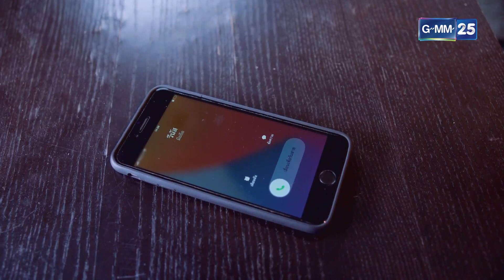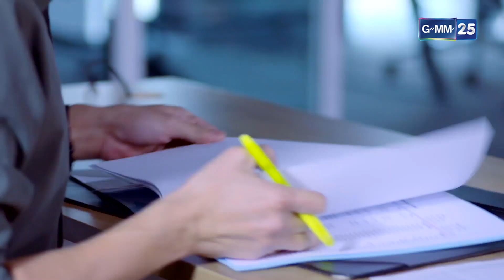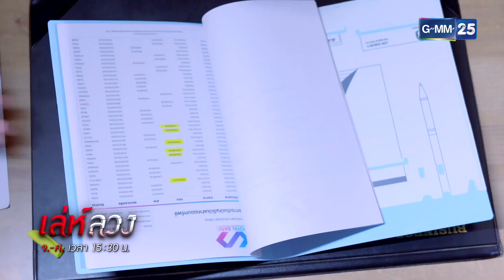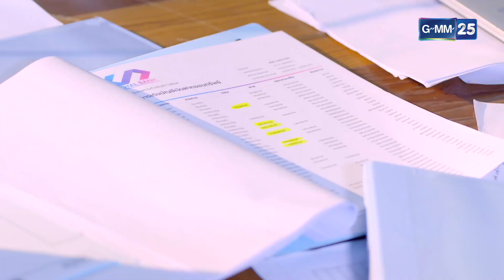รู้ยังว่าเรื่องนี้มันมีอะไรเมคเซ้นส์บ้าง! | HIGHLIGHT EP.7 เล่ห์ลวง | 3 ก.พ. 2565 | GMM25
และรับชมย้อนหลังได้ที่

พบ "ปุ๊กลุก-ฝนทิพย์" กับการหวนคืนงานละครในรอบ 2 ปี ในบทบาทแม่ค้าออนไลน์ ที่ไม่ได้แซ่บแค่การขาย แต่ยังพร้อมเช็กบิลกับใครที่มาร้ายใส่เธอ!!

“เล่ห์ลวง” ละครโมเดิร์นสุดแซ่บ เกี่ยวกับเรื่องราวทันสมัยที่ตีแผ่สังคม เชือดเฉือนกันด้วยเล่ห์เหลี่ยมและกลลวง ระหว่าง ไลฟ์โค้ชลวงโลก และ แม่ค้าออนไลน์

พบกับการประชันบทบาทของ 2 นักแสดงตัวแม่ อย่าง "ปุ๊กลุก ฝนทิพย์" ที่มาร่วมงานกับช่องวันครั้งแรก และ "เชียร์ ฑิฆัมพร" ที่มาพลิกบทบาทร้ายครั้งแรก

พร้อมการเชือดเฉือนสุดมันของสองพระเอกหล่อต่างขั้ว เจษ เจษฎ์พิพัฒ ไบร์ท นรภัทร ที่คนหนึ่งแสนดี อีกคนหนึ่งแสนเลว และนักแสดงมากฝีมืออีกคับคั่งที่จะมาสร้างสีสันและร่วมกันตีแผ่วงการไลฟ์โค้ช ไม่ว่าจะเป็น แอน สิเรียม, ออร์แกน ราศี, กิ๊ฟ วรรธนะ ฯลฯ

• ปุ๊กลุก ฝนทิพย์
• เชียร์ ฑิฆัมพร
• แอน สิเรียม
• เจษ เจษฎ์พิพัฒ
• ไบร์ท นรภัทร
• ออร์แกน ราศี
• กิ๊ฟ วรรธนะ